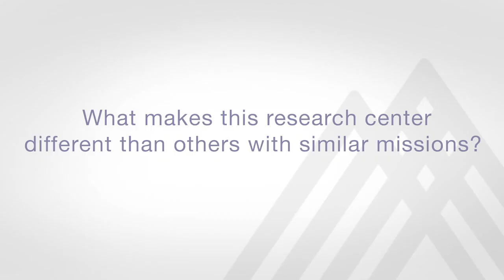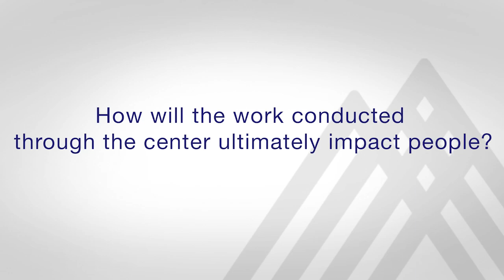Mount Sinai Launches the Brain and Body Research Center, Among the First in the U.S.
To harness a deeper understanding of how the connections between the brain and peripheral organ systems can affect a person’s health, the Icahn School of Medicine at Mount Sinai has launched the Brain and Body Research Center. Under the direction of Scott J. Russo, PhD, Mount Sinai Professor of Neuroscience and Psychiatry and Director of the Center for Affective Neuroscience at Mount Sinai, the Brain and Body Research Center brings together researchers from across multiple departments, centers, and institutes within the Mount Sinai Health System including the Biomedical Engineering and Imaging Institute; the Cardiovascular Research Institute; the Departments of Dermatology, Neurology, and Psychiatry; the Depression and Anxiety Center for Discovery and Treatment; The Friedman Brain Institute; the Mount Sinai Bone Program; the Nash Family Department of Neuroscience; and the Precision Immunology Institute.